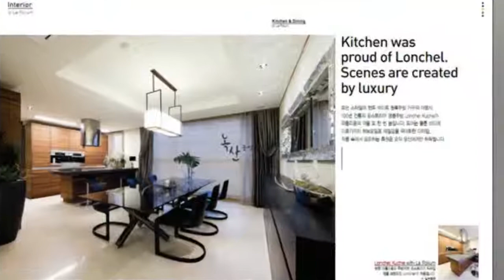Top 7 Kpop Idols Who Owns Expensive Homes! ⭐ 2019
Check out 7 K-Pop Idols Who Own Outrageously Expensive Houses.

[List]:
1. Girl's Day Yura
2. Big Bang T.O.P
3. SNSD Yuri
4. Jessica & Krystal Jung
5. SNSD Sunny
6. SNSD Sooyoung
7. Bae Suzy

Other Videos you might like:

BANNED KPOP MUSIC VIDEO 2019| TOP 15 SEXY KOREAN DANCE (NSFW)